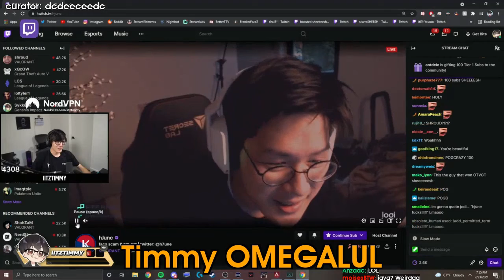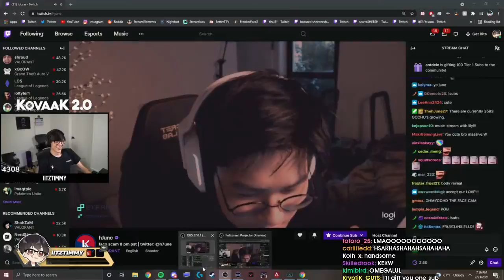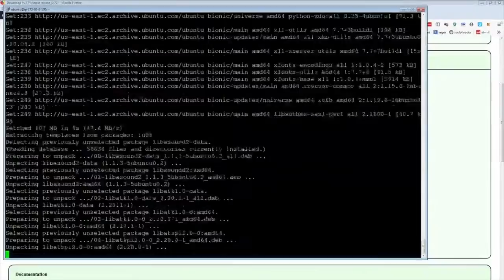WITH HILL | Daily Apex Legends Community Highlights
- every morning at 5AM-8AM PST, posts new timestamped highlights of previous day:
 - attributes/reports

Timestamps:

00:00 "Hello"
[#1] Critica1 clipped by None

00:20 "Valky Ult"
[#2] 9impulse clipped by celltius

00:45 "  "
[#3] stanyyy clipped by wanna_coffeee

01:06 "!!"
[#4] euriece clipped by dallinari

01:21
[#5] popsiclesdonkeyduo clipped by popsiclesdonkeyduo

01:48 "kobe"
[#6] tsm_imperialhal clipped by minustempo

02:23 "alliance vs gambit"
[#7] vaifs clipped by holo_guy

03:22 " with Hill"
[#8] euriece clipped by ymk__jp

03:52 "Timmy OMEGALUL "
[#9] iitztimmy clipped by dcdeeceedc

04:21 "ahahhah"
[#10] blasttv clipped by shmakodyavka__

04:35 "finally got bloods heirloom"
[#11] disturbed teletubbie clipped by None

04:55 ""
[#12] euriece clipped by captainalpakajp

05:33 "i can fly"
[#13] amy 666 clipped by None

06:25 "good ol Kraber last kill "
[#14] officialzachj clipped by None

06:37 "Tom Brady with the deep passes"
[#15] MarekTheMarek clipped by None

06:50 "high ping pk shots"
[#16] Critica1 clipped by None

07:18 "Failed 3rd party"
[#17] JayNeech clipped by None

07:38 "Brynn OP?"
[#18] brynn_rw clipped by xmetzger

08:37 "Wise Man Talks The Truth About Streaming!!!"
[#19] tsm_imperialhal clipped by samammie

09:22 "Can't tapstrafe away from Taxi "
[#20] taxi2g clipped by avanta8

09:50 "BOUNCE DAT ASS"
[#21] princess clipped by twicys

=== CLIP SUBMISSION ===
NOTE: If you are a Apex Legends content creator and don't want your videos to be promoted on Gloomshot, just send me a message (email (joseph[at]gloomshot[dot]com) is best) and I'll update the algorithm to never scan your stream.

Hi, I'm Joseph and this is Gloomshot: Apex Legends, a curation bot that automatically compiles the best moments of the best Apex Legends streams. To find out more, I did an interview